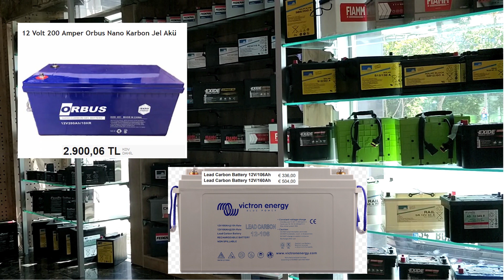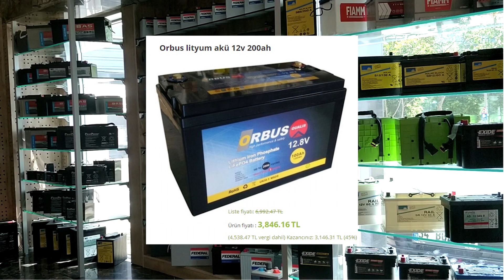solar akü batarya çeşitleri fiyatları . solar battery types and prices (english subtitled)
güneş enerjisinden üretilen enerjiyi depolamak için özel aküler bulunmaktadır. yeni nesil kurşun karbon veya lityum batarya fiyatları ayrıca jel akü markaları ve fiyatlarını bu videomuzda inceledik.
There are many types of batteries but which one is correct for your solar system and what are the prices